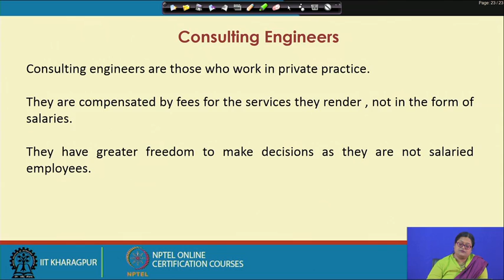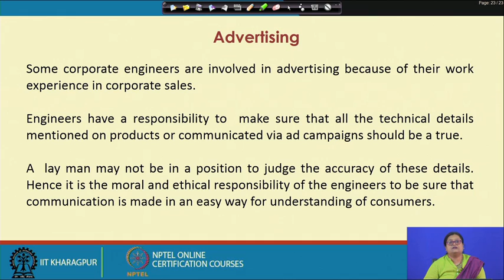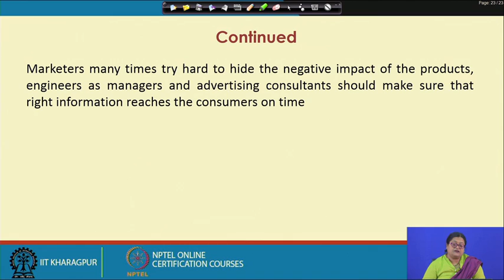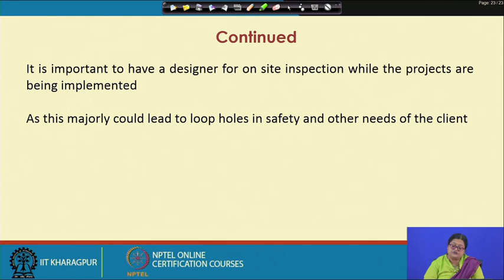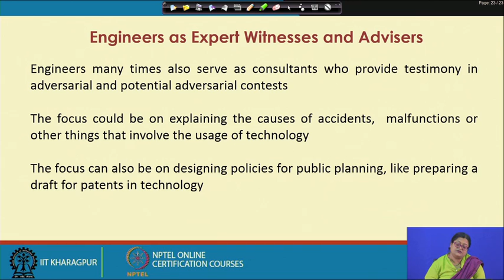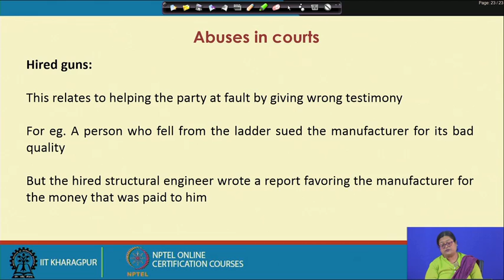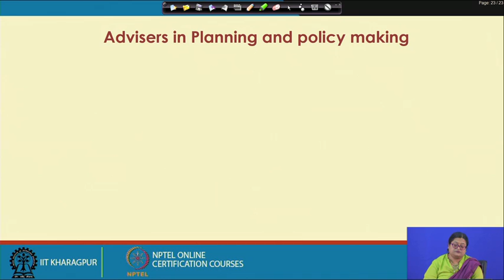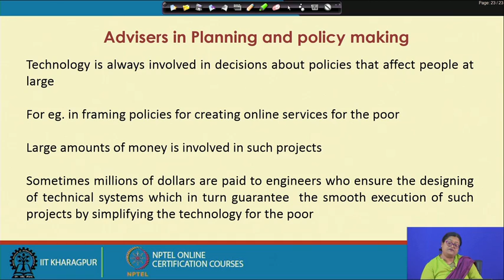Lecture 28 : Engineers as Managers Consultants and Leaders (Contd.)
Engineers as Managers Consultants and Leaders in engineering ethics and practices,Areas in which consulties are common in engineering ethics and practices,Safety and Client needs in engineering ethics and practices,Engineers as Expert Witness and Advisers in engineering ethics and practices,Managers as Professionals in engineering ethics and practices,Moral leadership in engineering ethics and practices,Seven habits of highly moral leader in engineering ethics and practices